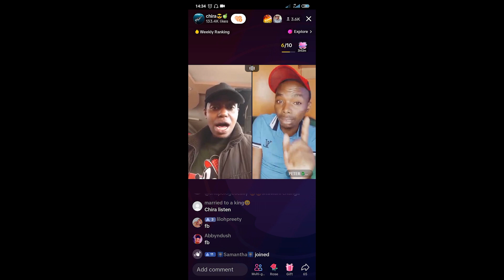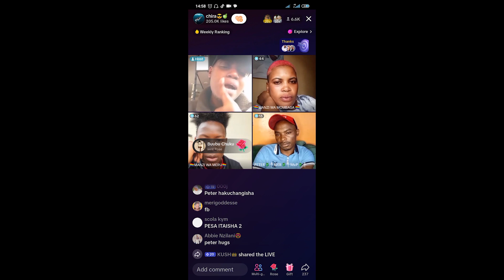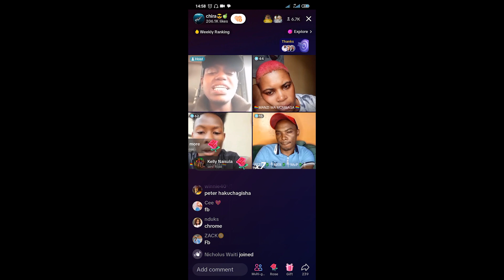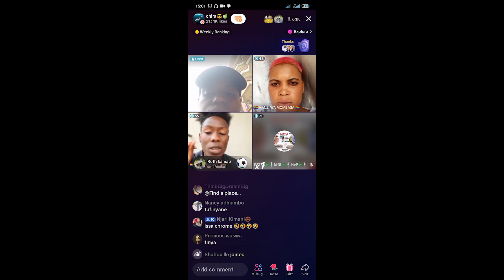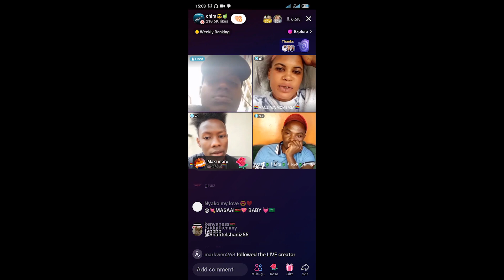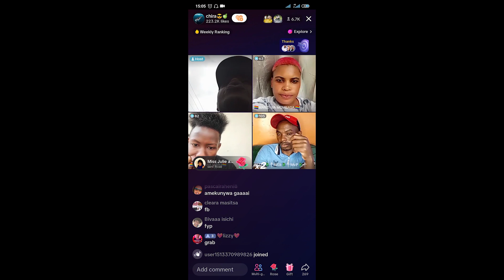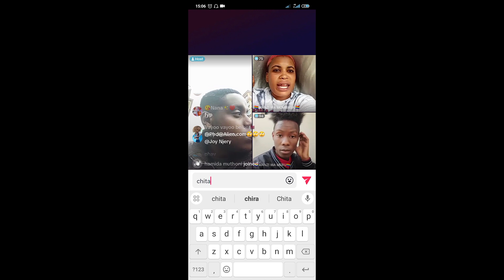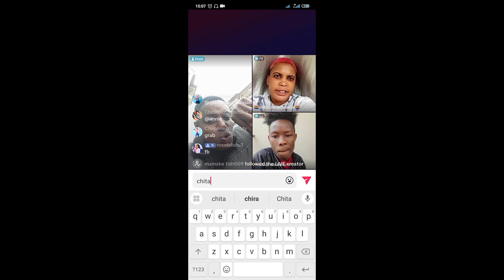BRIAN CHIRA ATTACKS HIS FRIENDS FOR STEALING HIS MONEY JUST A DAY AFTER COMING OUT OF PRISON.